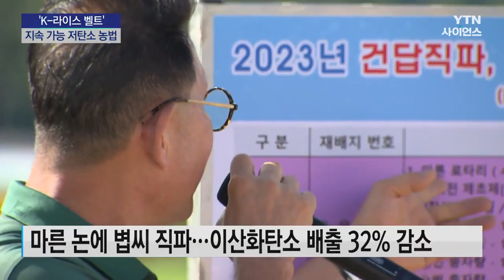벼 재배도 '탄소 중립'...아프리카에 'K-라이스 벨트' 구축 / YTN 사이언스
[앵커]
지속 가능한 저탄소 농법으로 벼를 재배하는 데 대한 관심이 높아지고 있습니다.

마르거나 써레질을 하지 않은 논에 바로 볍씨를 뿌리는 건데요,

이는 아프리카 식량난 해결을 위한 'K-라이스 벨트' 사업에도 채택됐습니다.

김범환 기자가 보도합니다.

[기자]
전남의 대표적인 곡창지대입니다.

물을 많이 쓰는 벼농사도 기후 위기 조성에서 자유로울 수 없습니다.

[안규남 / 전남농업기술원 연구사, 농학박사 : 메탄은 산소가 없는 혐기 상태에서 발생하는데, 논물을 계속 담수하거나 논물 사용량이 많을수록 배출량이 많아지는 경향이 있습니다.]

그래서 대안으로 떠오르는 농법이 마른 논에 볍씨를 곧바로 뿌리는 이른바 '건답직파',

모내기할 때보다 나오는 이산화탄소의 양을 30% 넘게 줄일 수 있는데, 여기에는 먼저 땅을 평평하게 하는 게 필수적입니다.

레이저를 활용해 땅을 고르는 농기계가 지나가자 울퉁불퉁하던 땅이 이내 평평해집니다.

[고재권 / (사)한국식량산업협회 사무총장, 농학박사 : 균평이 잘 되기 때문에 균일하게 파종되고 균일하게 입수가 되기 때문에 입모(나오는 싹)가 균일합니다.]

써레질 없이 볍씨를 뿌리는 것도 한 방법입니다.

[문금주 / 전라남도 행정부지사 : 기후 위기 대응을 위해서 우리나라도 2050 탄소 중립을 선언하면서 우리 농업 분야에서도 저탄소 재배를 위한 여러 가지 다양한 기술들이 개발되고 있습니다. '건답직파' 재배 기술이나 '무 써레질' 이앙 재배기술 같은 경우는 우리 농업 현장에 빨리 도입이 됐으면 좋겠다는 말씀을 드리고요.]

'건답직파' 농법은 우간다 등 아프리카 7개 나라에 벼 종자와 영농기술을 전파하는 'K-라이스 벨트' 구축 사업에도 채택됐습니다.

[김식 / AI 농기계 제작 회사 대표 : 1차로 세네갈과 가나에 원 세트 즉 말해서 '건답직파'에 필수적인 레이저 균평기, 건답 파종기, 적기에 농약을 해야 하기 때문에 붐 스프레이, 이렇게 세 가지를 아프리카에 최초로 공급하게 됐습니다.]

탄소 중립 실천을 위한 우리나라의 농법은 기후 위기 대처와 아프리카의 식량난 해소에도 큰 도움이 될 것으로 기대됩니다.